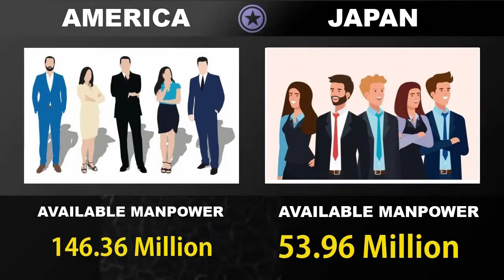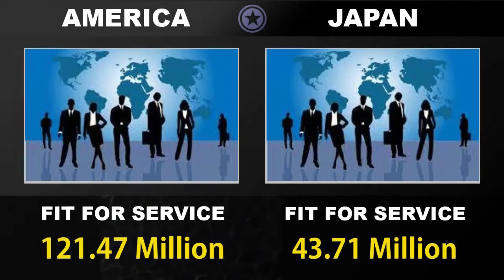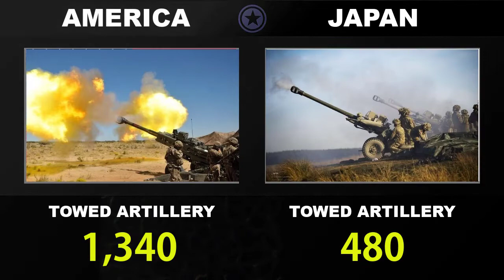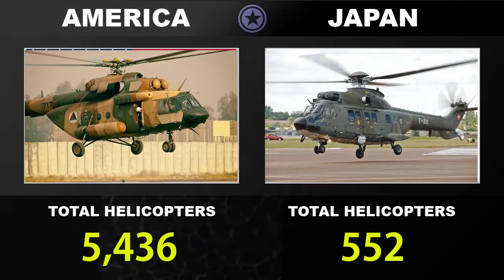Usa vs Japan Updated Military Power Comparison 2021 | Defence Tools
In this video I have made a military comparison between two countries   United States of AMERICA and Republic of JAPAN to see who is more powerful. In this video I have compared the Army, Land Strength, Air force and Navy of both countries.